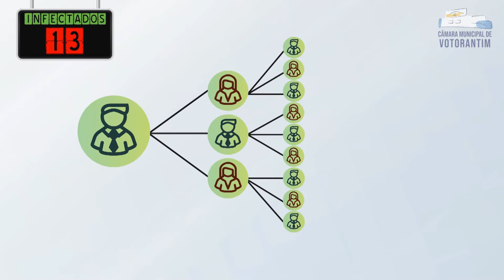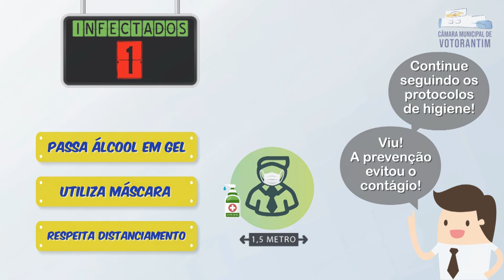Risco de infecção por Coronavírus - Câmara Municipal de Votorantim contra a Covid-19